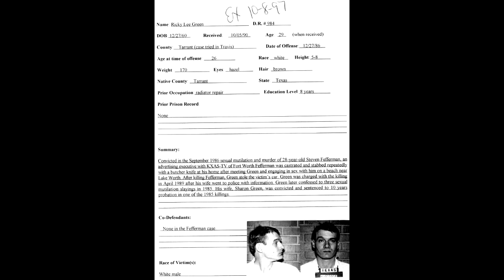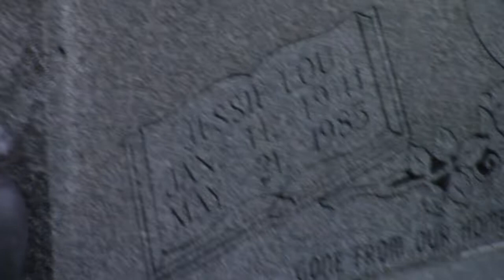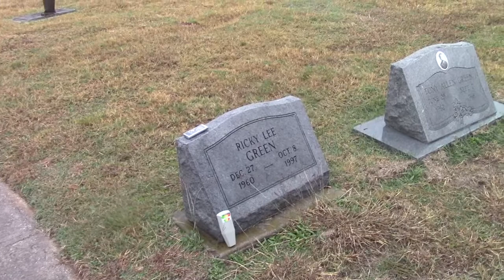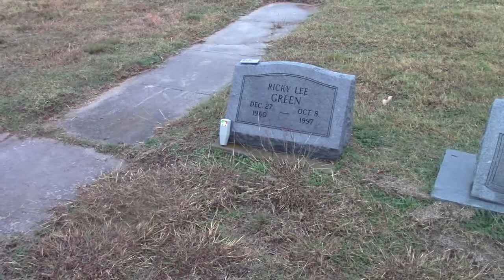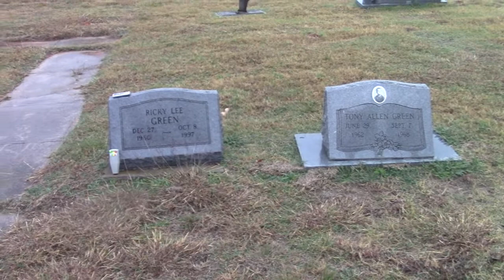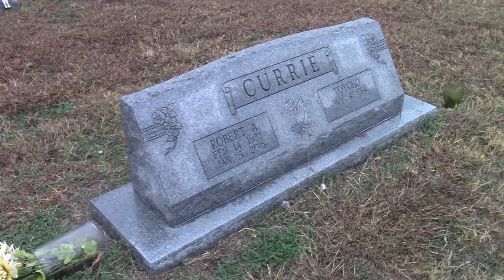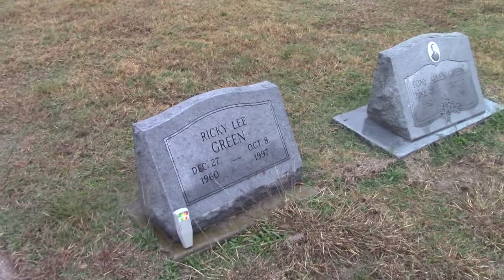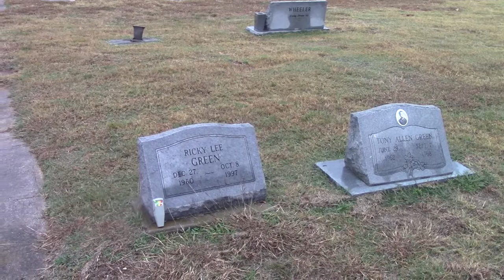Investigation at Ricky Lee Green Gravesite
This is an investigation from the grave of serial killer Ricky Lee Green. While not totally raw video, only minor edits have been made from the short investigation. An evidence video will be presented on the main channel, A View From The Middle.

And Twitter: @WFSportsEx